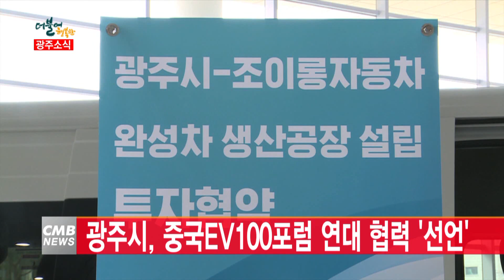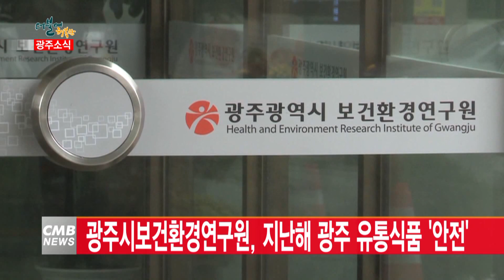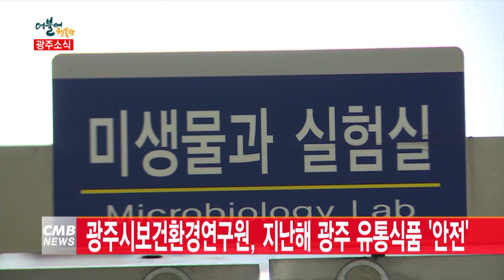[광주뉴스][광주시정소식] 광주시 중국 EV 100포럼 연대 협력 선언